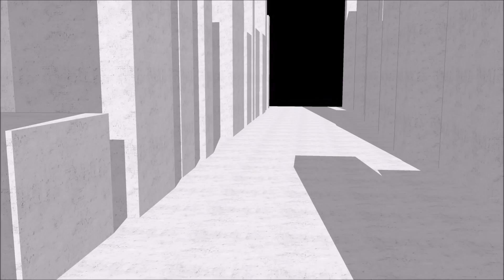Hyper-real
Artist: Sharmaine Kwan